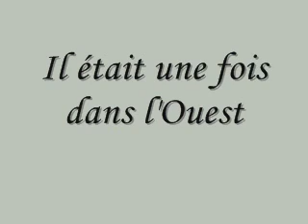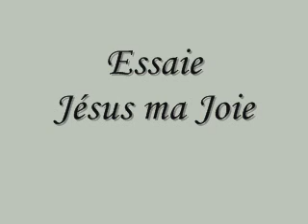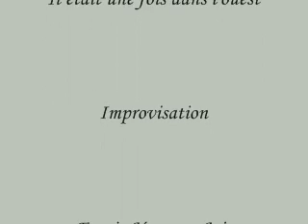Bernard D'Amours à l'orgue CASAVANT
Il était une fois dans l'Ouest
Improvisation
Essaie Jésus ma Joie